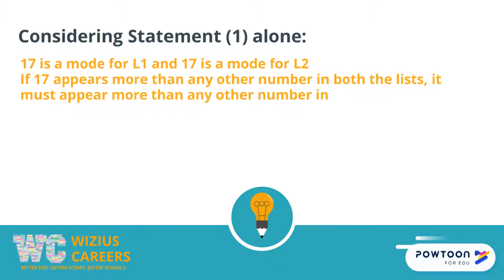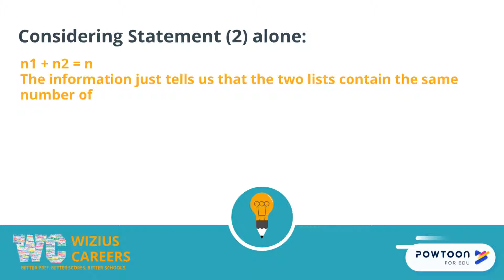OG 2020 DS 377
Explanation to DS Q 377 from GMAT Official Guide 2020 by Wizius Careers